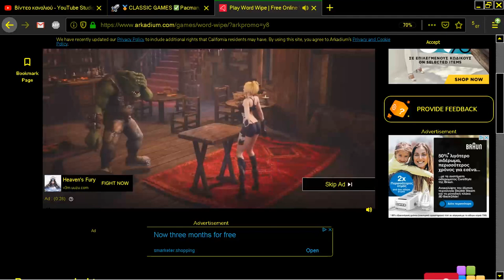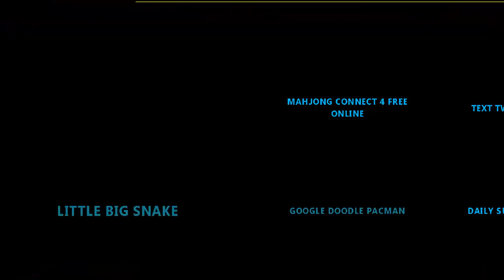WORD WIPE ONLINE FROM ARKADIUM COM